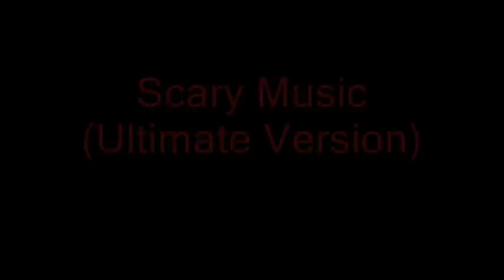Scary Music Official Ultimate Version